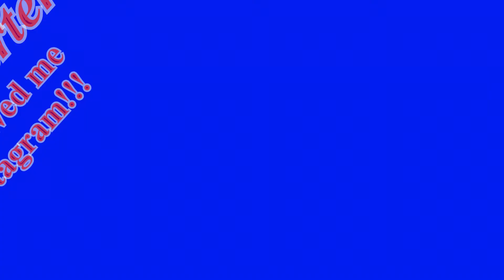FBL: LYNDA CARTER JUST FOLLOWED ME ON INSTAGRAM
OMG... What a Wonder Woman Wednesday.
Still shook, but had to share the Facebook Live I did today from the Mark Angelo Lyons... MAL for short Facebook Group. - MAL